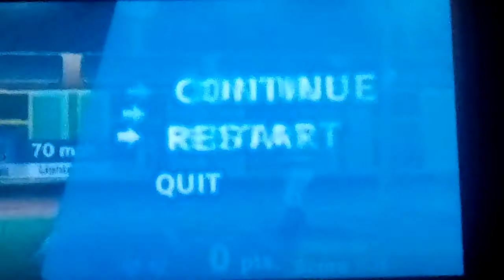Let's play Rusty's Real Deal Baseball Part 37: This Changeup Bullsh#t Is Pissing Me Off!!!!!!!